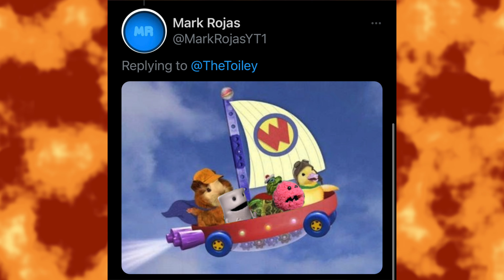FAN ART COMPILATION VOL 19 | Toiley T. Paper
- As seen on THE SQUAT!  Here's a collection of even more amazing fan art done by some of our very best fans!  You are awesome!  Tune in Sunday for even more!